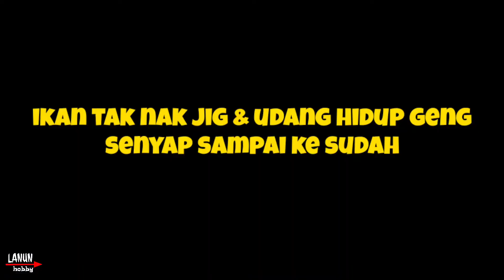dia ada..aku hampir kumpau!!!#16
asaalamualaikum dah selamat sejahtera geng...alhamdulilah bertemu lagi kita..ok geng vdio terbaru aku ni...jemput lh menonton geng...hasil tak seberapa...sekdar melayan hobi untuk diri sendiri...ada lah sedikit vdio untuk tontonan geng2,..ok geng,terima kasih pada yang dh  menonton,yg dh like komen,dan yang dh subscribe...terima kasih semua...